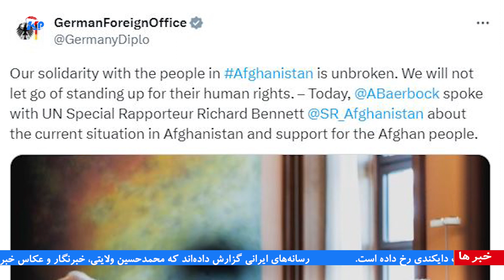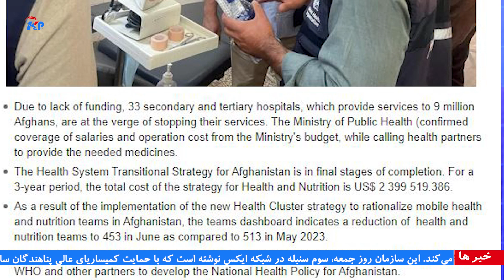مجموعه خبری - شنبه 4 سنبله 1402 خورشیدی - خامه پرس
در این مجموعه خبری:
- آزادی عکاس خبرگزاری تسنیم از سوی امارت اسلامی در کابل
- نگرانی شورای امنیتی سازمان ملل متحد از ادامه حضور داعش در افغانستان
دیدار گزارشگر ویژه شورای حقوق بشر سازمان ملل متحد برای افغانستان با وزیر خارجه آلمان و صحبت در رابطه به اوضاع حقوق بشر در افغانستان
- دفتر نمایندگی ایالات متحده امریکا در سازمان ملل: سیاست‌های خشونت آمیز امارت اسلامی چالش هایی مردم افغانستان را تشدید کرده است
-سفارت ایالات متحده امریکا در کابل: تاکنون برای 34 هزار شهروند افغانستان ویزای مهاجرتی ویژه صادر شده است.
-در خواست بودجه ۱۲۵ میلیون دالری از سوی WHO برای کمک به شفاخانه های افغانستان